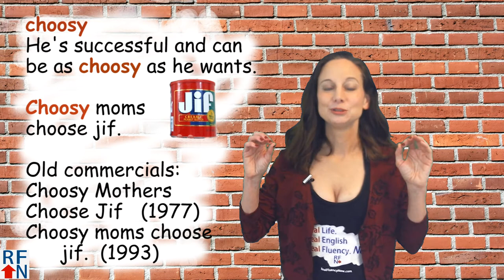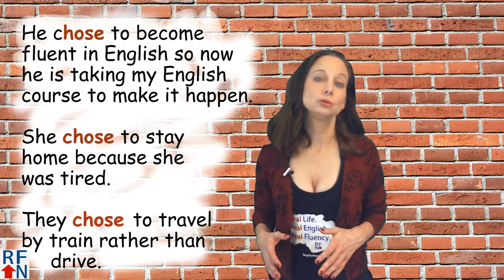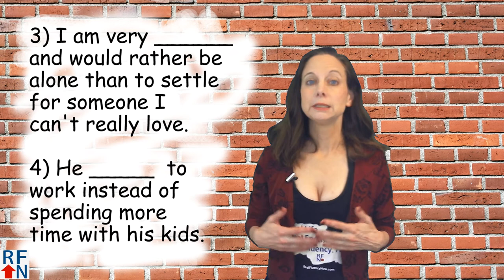choose, chose, choice or choosy? Which is correct English?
In today's English lesson you will learn how to correctly use the words choose, chose, choice and choosy!

In today’s English lesson you will learn how to use the words choose and chose.
Hello Real Fluency Friends! I’m Trisha and I’m here to teach
you Real English used in Real Life so you can reach Real Fluency! Now!

And today you will learn how to use the words choose and chose.
What’s the difference between them? Choose is an irregular verb
and chose is the past tense form.

choose
verb
- to decide that a certain person or thing
is the one that you want
- pick

Sample Sentences:

Did you choose a book yet?
I like to have many options to choose from.
He chooses to work really long hours.

Related:
choose sides
- for a group of people to divide into different groups.

pick and choose
You can't always pick and choose what you want.

beggars can't be choosers
- people who want or need something must be
satisfied with whatever they get even if it is not
what they really want.

choosy
He's successful and can be as choosy as he wants.

Choosy moms choose jif.

chose
verb - past tense

Sample Sentences:

He chose to become fluent in English so now he is taking my English course to make it happen.

She chose to stay home because she was tired.

They chose to travel by train rather than drive.

Related:

choice
- the act of choosing

Chosen – the chosen one

  Sample Sentence:

She had a choice to make, and she chose
to be successful so now she is working really hard.
If you had to choose, which choice would you make?
You give me no choice, I will have to choose
what you chose if we want to dress the same.

            Short quiz to test yourself
      - try to answer in the comments!

Fill in the blanks with either choose, chose or
choosy or choice:

1) You have a _____ to make - either go or stay home.

2) If you _______ to eat unhealthy food, you will not be healthy much longer.

3) I am very ______ and would rather be alone than to settle for someone I can't really love.

4) He _____  to work instead of spending more time with his kids.

I'll give the answers in the description!

to my youtube channel - over there,
Down here you can sign up to get free ebooks to
get more help from me with English and over there,

Answers: 1) choice  2) choose  3) choosy  4) chose